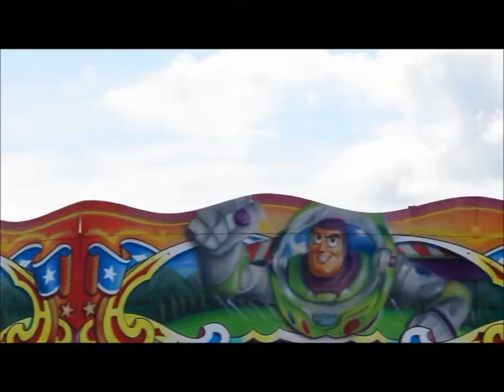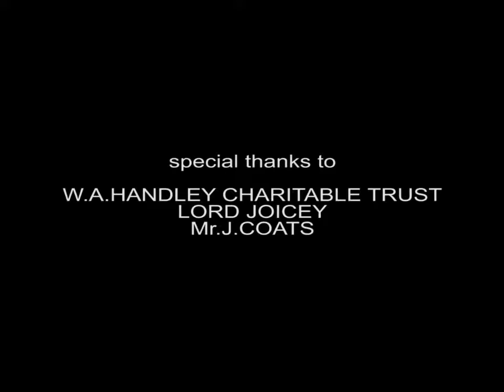EARL GREY QUARTET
This performance named Berwick Seascape, was performed by the Earl Grey Quartet, and was part of Berwick Sound Waite and Sea. Produced by StrongBack Productions with Film Production by Luk-Luk Productions. The entire concert performed in Berwick upon Tweed featured the musical talent from artists in the area.